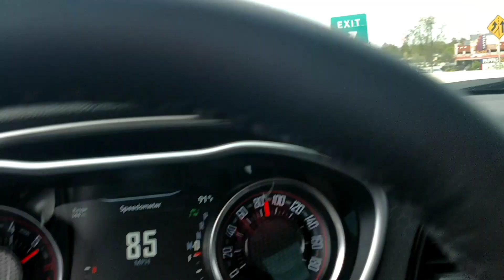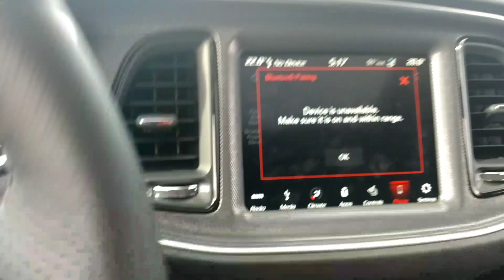392 Charger vs. SCAT PACK CHALLENGER!! 🏁FINALLY 😈😈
My SCAT PACK CHALLENGER (bone stock)

392 HEMI CHARGER (Instagram @alan_scat)
-K&N intake
-Stainless works headers
-Straightpipe
-HP Tune
-315 rear tire
-275 front tire
-270 cam
-510-515 whp